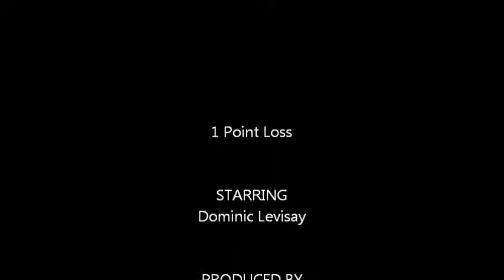Dominic Levisay - Team Name: Magic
February 18, 2012 - Good game.  More then a few of Dom's games have come down to fundamental basketball skills.  Dom's team (Magic) looses by 1 point.  Discouraging loss but good game to watch.  One more basket or free throw and the outcome could have been completely different.